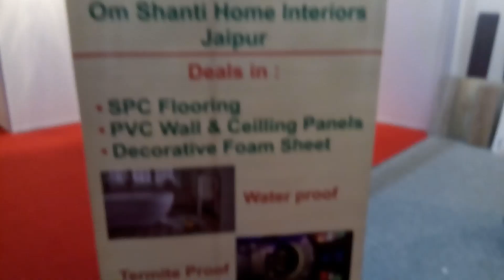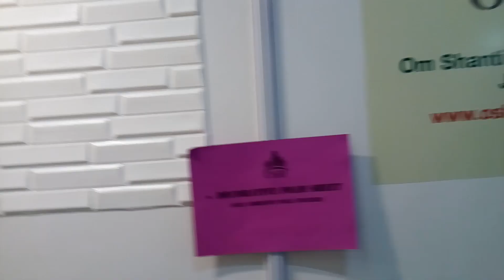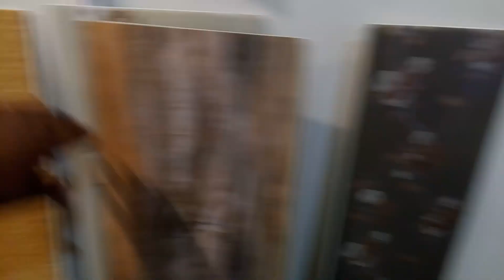PVC WALL PANEL | PVC CEILING PANEL | DECORATIVE FOAM SHEET | WALL PANEL DESIGN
DIFFERENT TYPE OF PVC WALL PANEL, PVC CEILING PANEL,  DECORATIVE FOAM SHEET, WALL PANEL DESIGN, FOAM PANEL